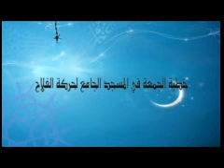Intégrale Khoutbah joumou'ah du 11 09 2015 At Takwah par Imam Demba Diop